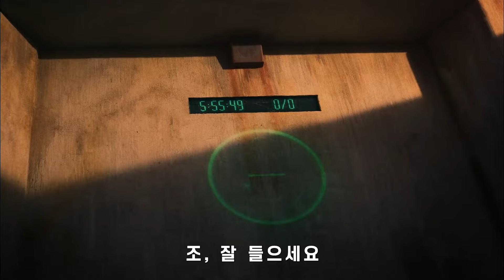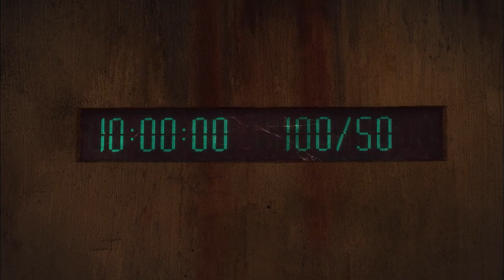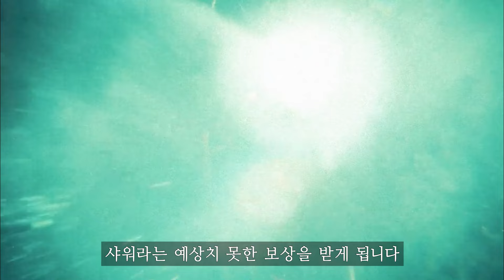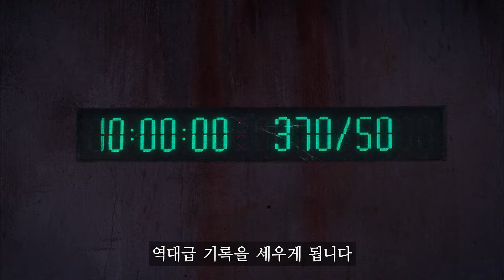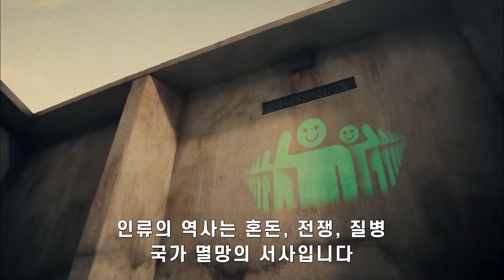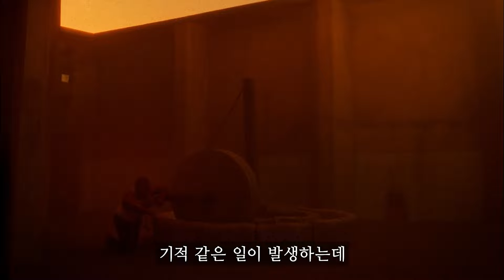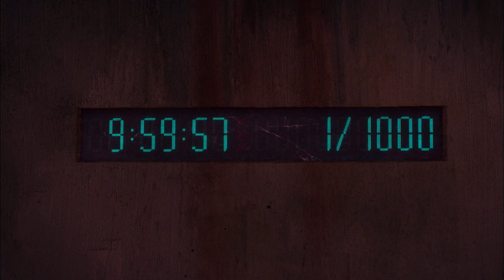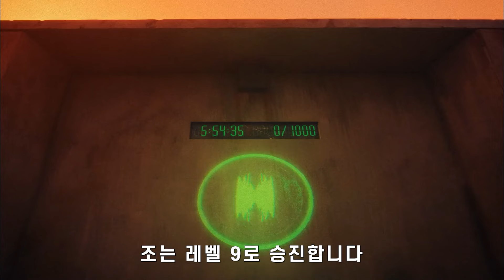살기위해 평생 맷돌을 돌려야하는 인간의 처절한 내면 심리를 적나라하게 표현해 화제가 되었던 "반전 영화" [영화리뷰 결말포함 영화추천]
▣ 영화정보
제목 : 더 밀 (The Mill, 2023)
출연 : 릴 렐 하워리, 패트릭 피슬러, 카렌 오빌롬 외.

디즈니플러스에서 시청 가능합니다.